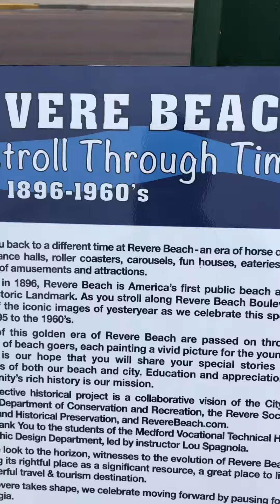Suspension pedestrian bridge from Blue Line to Revere Beach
New pedestrian bridge to Revere beach from Blue line Revere Beach station